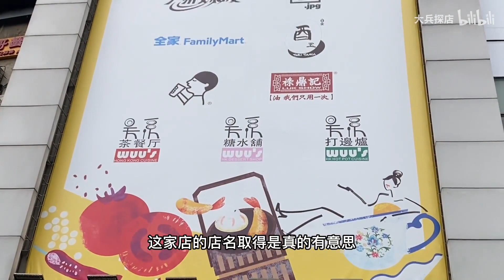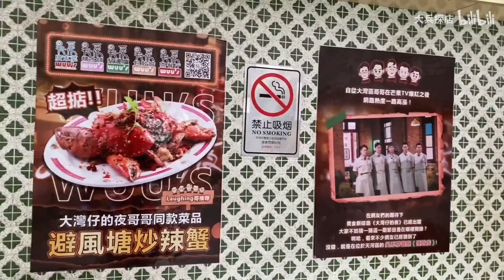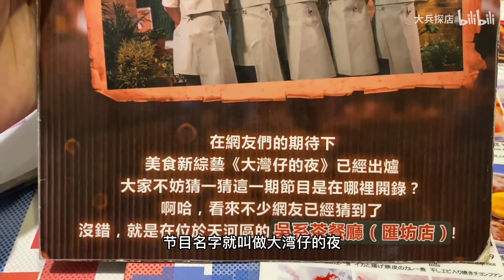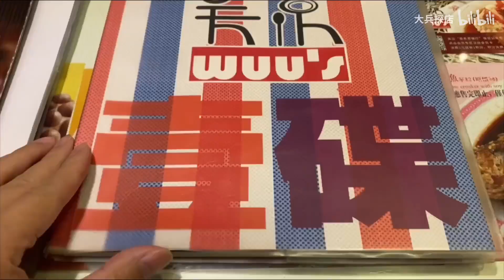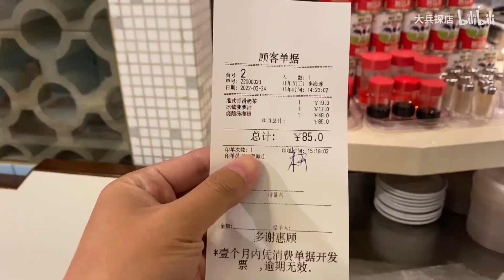广州出品最好的茶餐厅，明星都专门光顾，烧鹅濑和菠萝油超正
吴系茶餐厅是广州一家地道港式茶餐厅，环境富有粤式风格，出品丰富，味道一流，连香港明星都专门光顾。